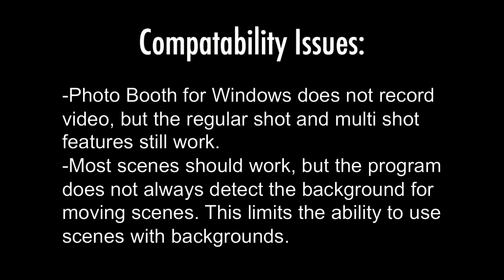Photo Booth for Windows - Download for FREE!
---Link is working again!!!---

Ever wanted the Photo Booth application for your Windows computer? Now you can with Photo Booth for Windows! Take pictures using the single shot and multi-shot functions, and choose from dozens of effects!

Compatability: Photo Booth for Windows works with Windows XP, Windows Vista, and Windows 7 computers with a webcam.

. If you need help downloading, follow the step-by-step instructions in the video. Once you have the program running, click on the camera icon to take a picture. To choose an effect, click on the "Effects" button and select an effect. (NOTE: When testing the different effects, I found that the effects that try to detect the background don't work. Since I didn't make this program, I am not sure if this is a known bug.) To change modes (from single shot to multi-shot, and vise versa), go to the bottom left hand corner of the program and click on the appropriate button. (NOTE: Video recording does not work in this version of Photo Booth.)
To save a picture, click on it in the picture tray at the bottom of the screen. Click on the "Download" button (around bottom left side of screen), and click the "Download" button when it appears to save the image to your computer.

Support: If you have any questions or problems, let me know! I didn't make this program, but I will do my best to help you out.